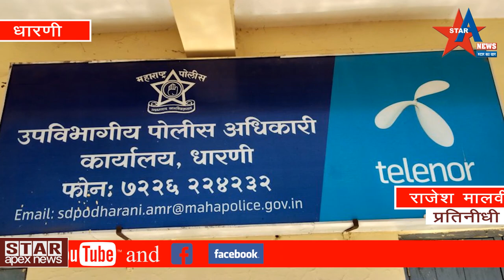दारुच्या नशेत नराधम बापाचा चार वर्षीय मुलीवर अतिप्रसंग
तोतया पत्रकार निघाला गांजा तस्कर

डोरली येथे 3 गांजा तस्कर पोलिसांच्या जाळ्यात

कळमेश्वर पोलिसांची कारवाही
६२ हजाराचा ऐवज ताब्यात

कळमेश्वर ता, २८

कळमेश्वर काटोल महामार्गावरील डोरली शिवारात काल दि ,२७  एप्रिल रोजी सायंकाळी पोलिसाना  मिळालेल्या गुप्त माहिती नुसार गांजाची तस्करी करणाऱ्या तीन युवकां सह टाटा नॅनो गाडीचा पाठलाग करून त्यांना ताब्यात घेऊन त्यांचाकडून एकूण ६२ हजार दोनसे रुपयांचा ऐवज ताब्यात घेतला,
सविस्तर वृत असे की कळमेश्वर काटोल महामार्गावरील डोरली शिवारात जितेंद्र गोविंदा कोल्हे, वय ३० वर्ष , रा, शिक्षक कॉलनी कळमेश्वर, इरफान अजित कुरेशी वय 29 वर्ष रा ब्राम्हणी, राहुल सिद्धार्थ गोंडाने, वय 29 रा ब्राम्हणी, हे तिघे गांजा विक्रेत्यांची नावे असून हे तीन युवक टाटा नॅनो एम, एच, २४ व्ही ६१७८ या गाडीने गांजा विक्री करीता घेऊन जात असताना कळमेश्वर पोलिसांना मिळालेल्या गुप्त माहिती नुसार नॉनो गाडीचा पाठलाग करून डोरली येथे रोकडे पेट्रोल पंपा जवळ गाडी थांबहुन पोलिसांनी झडती घेतली असता गाडीच्या मागचा सीटवर पांढऱ्या कॅरीबॅग मध्ये २५० ग्राम गांजा किंमत१२०० रुपये आढळून आला पोलिसांनी या तीन युवकांना ताब्यात घेऊन कळमेश्वर पोलीस स्टेशन येथे आणले पोलिसांनी गांजा सोबत वापरात असलेली नॅनो किंमत ४० हजार, तीन मोबाईल २१ हजार असा एकूण ६२ हजार दोनशेचा ऐवज ताब्यात घेण्यात आला,
गेल्या कित्येक दिवसा पासून कळमेश्वर सह परिसरात गांजा विक्रेता व व्यसनाधीन युवकांचा तक्रारी कळमेश्वर पोलिसांकडे प्राप्त होत असल्या कारणाने पोलीस गांजा विक्रेताच्या मागावर पोलीस खबऱ्याची नजर होती त्यातूनच ही कारवाही करण्यात आल्या चे बोलल्या जाते,
या तीन युवकांना ताब्यात घेतल्या ने अंमली पदार्थांचे फार मोठे रॅकेट उघडकीस येण्याची शक्यता वर्तवली जात आहे
आज आरोपींना कळमेश्वर येथील दिवाणी व फोजदारी न्यायालयात हजार केले असता त्यांना एका दिवसाची कास्टडी देण्यात आली
ही कारवाही ठाणेदार चंद्रशेखर बहादूरे यांचा मार्गदर्शनात पो, उपनिरीक्षक चंदा दंडवते, दीपक मस्के, नितेश मेश्राम, मिलिंद मोरे आदींनी पार पाडली.
यातील मुख्य आरोपी जीतेन्द्र कोल्हे हा एका पोर्टल चा तथाकथित पत्रकार आणि स्वताला मानवाधिकार संघटनेचा पदाधिकारी असल्याचे सांगून लोकांना धमकवित असल्याचे बोलले जात आहे.

: *बिहाडी गावाला आगीचा तडाखा*
*घरे गोठे व जनावरांचे झाले  नुकसान* प्रतिनिधी/कोंढाळी/दुर्गाप्रसाद पांडे
 वर्धा जिल्ह्यतिल कारंजा तालुक्यातील कारंजा पासून चार कि मी अंतरावरील बिहाडी गावाला 27एप्रिल चे रात्री अंदाजे 11-30ते बारा वाजताचे दरम्यान  लागलेल्या आगीत  येथील घरे व गोठ्याला आग लागली या आगीत अनेकांचे घरातिल अन्न धान्य  , काही रूपये  व  महत्वाची कागद पत्र जळूण खाक झाली असुन गोठ्यातिल काही जनावरांनाही आगेचा तडाखा बसल्याने भाजल्या  गेल्याची माहिती गावकर्यांनी दिली आहे.
यात घरे गोठे व जनावांना मोठी झळ पोहचली आहे.  ही घटना रात्री 11-30चे दरम्यान ची असुनही संबधित अधिकारी सकाळी 8-30पर्यंत घटना स्थळी दाखल झाले नव्हते हे विषेश! मात्र कारंजा पं.स. चे सभापती मंगेश खवसी  हे सकाळी बिहाड़ी गावी पोहचून आगपिडितांशी भेटून सांत्वन केले  असे स्थानिकांनी सांगितले आहे

मुलीला बोऱ्यात भरून नदीत टाकले
तालुक्यातील घोराड येथील घटना
आरोपी फरार
 वरूड ( तालुका प्रतिनीधी ) तालुक्या अंतर्गत येत असलेल्या घोराड येथे कामाच्या शोधात आलेले मध्य प्रदेशातील आदीवासी रेवनाथ रामप्रकाश दुर्वे वय(३६ )  रा. देवी पडोला ता. सौसर जि. छिंदवाडा ( म.पी ) याने दारूच्या नशेत त्याच्या घोराड येथील खोपडी वजा घरात दिनांक २७ रोज  शुक्रवारच्या दुपारी १.३० च्या सुमारास स्वतःच्या चार वर्षीय मुलीवर अतिप्रसंग करून मुलीला बोऱ्यात भरून गावाला लागुन असलेल्या नदीत टाकून दिल्याची घटना घडली असुन शेतातून येणाऱ्या शेतकऱ्याना नदीपात्रात बोरीच्या आतून आवाज येत असल्याचे  आढळून आल्याने आज सकाळच्या सुमारास उघडीस आली सदर घटनेची माहीती गावात वाऱ्यासारखी पसरताच नागरीकांनी घटनास्थळाकडे धाव घेतली मात्र घटनेतील आरोपी मुलीचा  पिता मात्र फरार झाला असुन फिर्यादि अनिता रेवनाथ धुर्वे हीच्या तक्रारी वरून आरोपी पित्यावीरूध्द कलम ३७६, ३६६, पोस्को (४ ) अंतर्गत गुन्हा दाखल करण्यात आला असुन पुढील तपास एपीआय उमाळे मॅडम व एपीआय शिंगाडे याच्यासह वरूड पोलिस करीत आहे. तर आरोपी पित्याच्या शोधात पोलीस पथक मध्य प्रदेशला जाणार असल्याची माहीती पोलिस सुत्रांनी दिली.